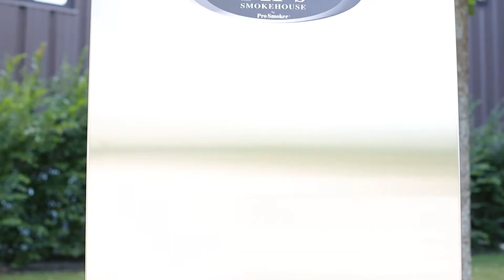How to: Classic Smoked Pork Shoulder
This classic smoked pork shoulder is cooked low ‘n slow for melt-in-your-mouth tenderness and the perfect amount of wood-fired flavor.

This pulled pork recipe isn’t made for crockpots, pressure cookers or ovens, this is the real deal. With a crisp flavorful bark on the outside and decadent, fork-tender meat on the inside, nothing quite beats the payoff of a 16-hour smoke. Yes, it’s an all-day project, but one of the easiest you could undertake. Just don’t call us when your neighbors break down your back gate trying to steal a bite.